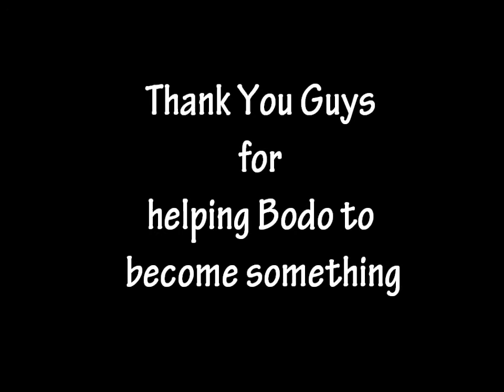Thank You for 1,000 Subscribers !!!